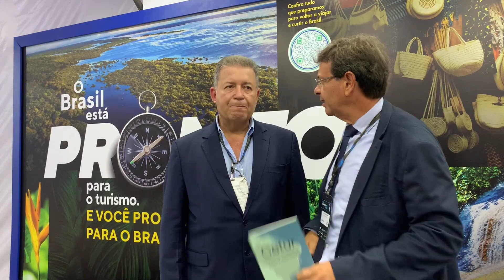MTur no Rio Innovation Week | Agenda do Ministro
O ministro Gilson Machado Neto esteve hoje (13.01) no Rio Innovation Week, evento de inovação realizado no Rio de Janeiro. Lá, o Ministério do Turismo lançou oficialmente a cartilha Destinos Turísticos Inteligentes.